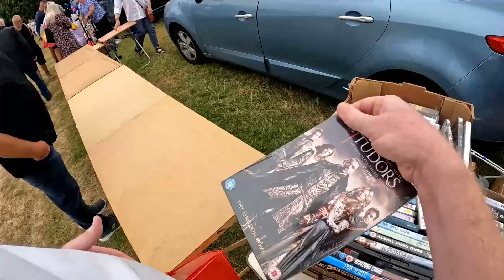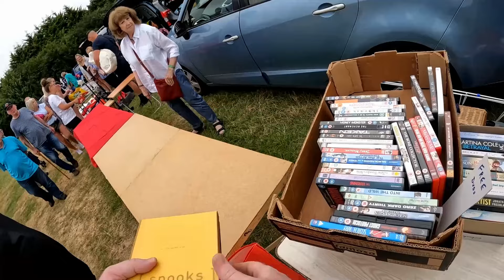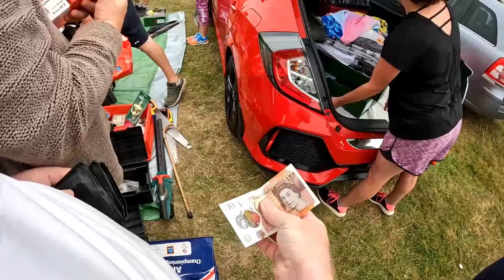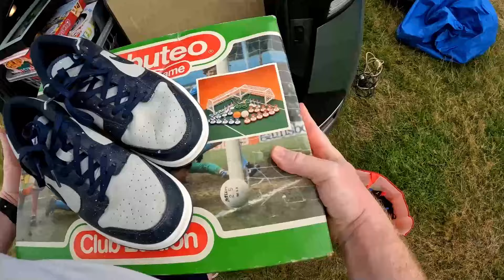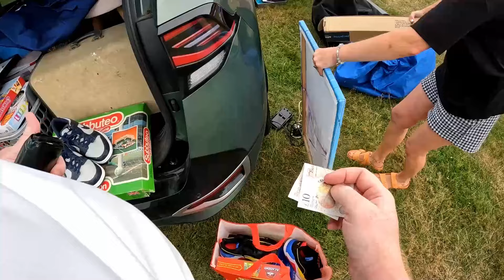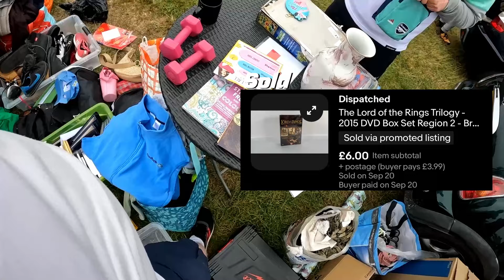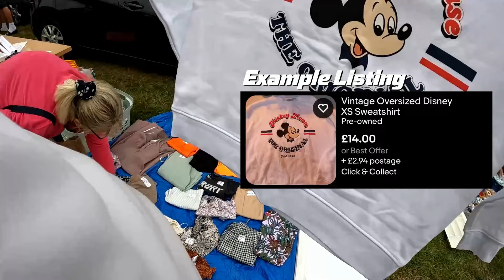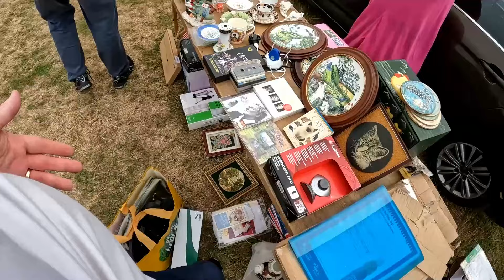Loads of Sales from One Boot Fair Trip – Boot Fair Hunting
Welcome to 2nd Life Treasures, in today’s video we are going to be heading out to Lazy Bones boot fair. We manage to find a whole range of different pickups with a whole load that end up being quick sellers.

Chapters
0:00 Intro
1:11 Getting Started with Some Freebies
2:42 Some Good Pickups from a Busy Stall
4:43 Kicking off Our First Sale of the Day
9:11 Only the Original Mickey
10:01 Getting too Detailed with a Bag
11:16 Quick Selling Shoes
13:11 Always Grab Old Camera Stock
14:19 The GHD Competition is Fierce
14:59 Really Cool Salt and Pepper Shakers
18:36 Another Super Quick Seller
19:23 Totals & Outro